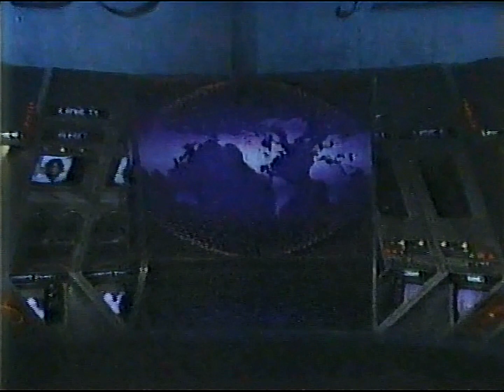CBC Montreal/6 The Journal Show Close Mon Dec 16, 1985- Peter Mansbridge- also News Promo & CBC ID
CBC/CBC Montreal/6 The Journal & The National Show Close

also "Interview With The Prime Minister" promo & CBC ID with short sounder

Peter Mansbridge

Mon Dec 16 1985